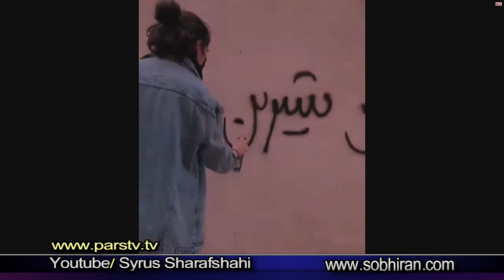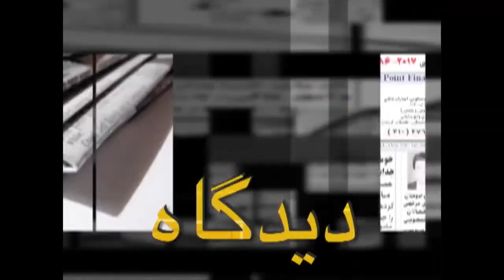sharafshahi zarif مزدوران نظم نوین جهانی از سال 1976 تا به امروز در ایران سیاوش اوستا افشا کرد